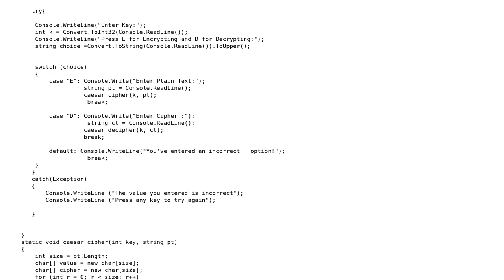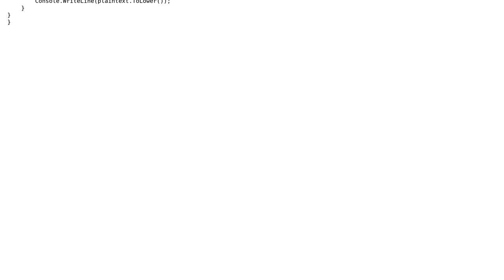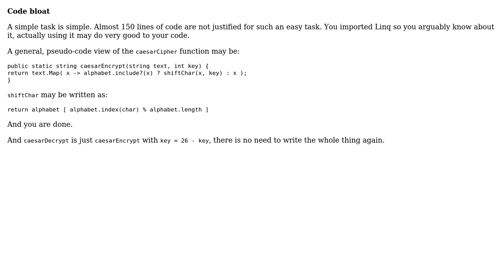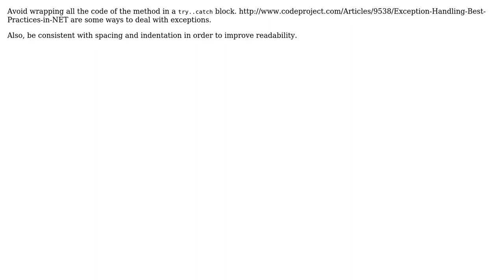Cipher decryption and encryption (3 Solutions!!)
Cipher decryption and encryption

With thanks & praise to God, and with thanks to the many people who have made this project possible! | Content (except music & images) licensed under CC BY-SA | Music | Images & others | With thanks to user t3chb0t user RedLaser user James Cook user Jamal user Gentian Kasa user Caridorc and the Stack Exchange Network Trademarks are property of their respective owners. You are responsible for your own actions.